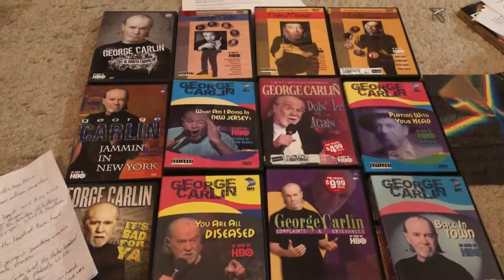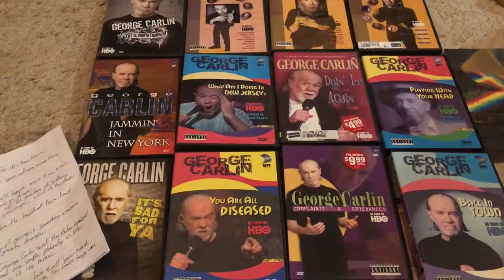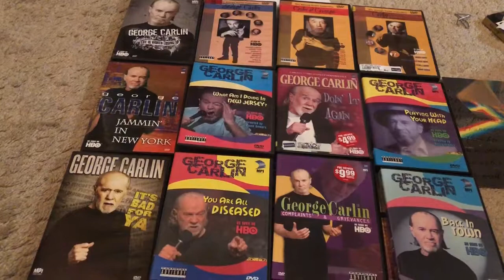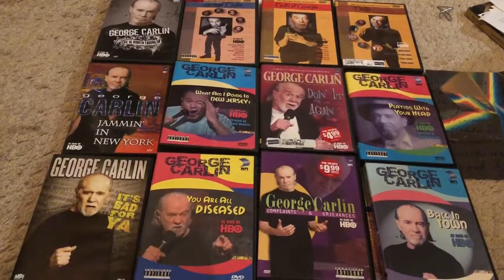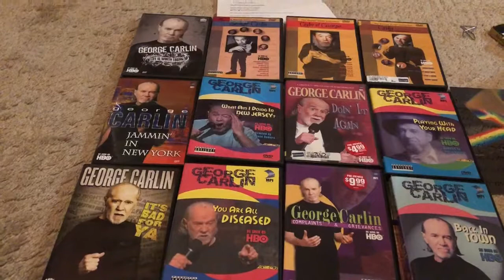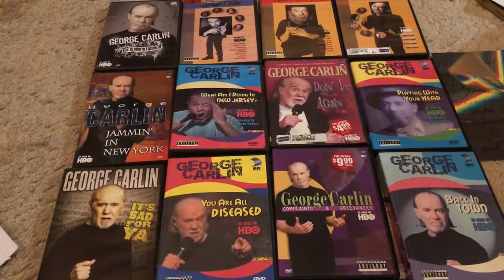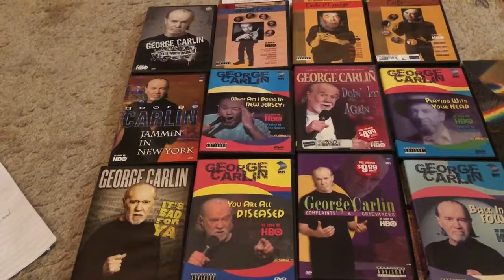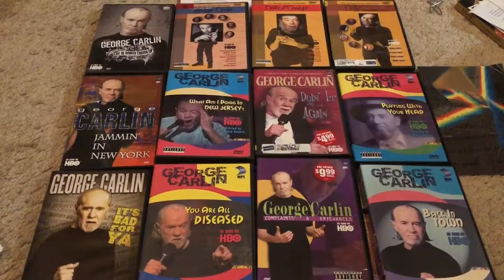a poem to old Saint George